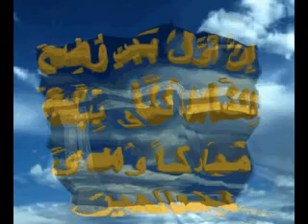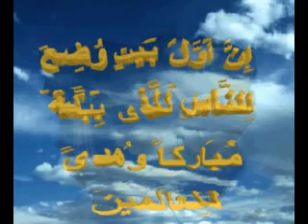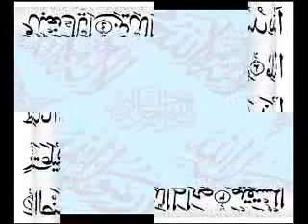Dr. Mumtaz Mehmood Malik | Nat Khawan | Poet: Nasir Malik | Kalam un ka to naqsh e kalam un ka hay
Nat Khan: Dr. Mumtaz Mehmood Malik
Poet: Nasir Malik
Nat: Kalam un ka to naqsh e kalam un ka hay
نعت خوان: ڈاکٹر ممتاز محمود ملک
شاعر: ناصر ملک
نعتِ رسول ﷺ

کلام اُن کا تو نقشِ کلام اُنؐ کا ہے
رَہِ خلوص و صداقت مقام اُنؐ کا ہے
ہوائو ! ڈھونڈ کے لائو تمام تَر کرنیں
چراغِ شام کے ہاتھوں میں جام اُنؐ کا ہے
یقیں نے چاند کے سینے پہ معجزہ لکھا
جہانِ نورِ خدا میں قیام اُنؐ کا ہے
زمیں کو اپنے مقدر پہ ناز ہے آخر
زمیں کا سارا زمانہ غلام اُنؐ کا ہے
جو اپنے دِل میں محمدؐ کا عشق رکھتے ہیں
دیارِ عشق میں اعلیٰ مقام اُن کا ہے
گلوںپہ اَوس کے قطرے سلام لکھتے ہیں
وفورِ شوق کے ہونٹوں پہ نام اُنؐ کا ہے
مِرے نصاب میں ناصر خُدا نے لکھا ہے
وفا کرو کہ وفا کا نظام اُنؐ کا ہے
kalaam unn ka to naqash-e kalaam un ka hai
reh khuloos o sadaqat maqam un ka hai
hawao! dhoond ke layo tamam tar kiranen
chairag shaam ke hathon mein jaam un ka hai
yaqeen ny chaand ke seenay pay moujza likha
jahan noore kkhuda mein qiyam un ka hai
zamee ko apne muqaddar pay naz hai aakhir
zamee ka sara zamana ghulam un ka hai
jo apne dil mein Muhammad ka ishhq rakhtay hain
dyarِ ishhq mein aala maqam unn ka hai
gulon pe aos ke qatray salam likhte hain
Wafoor shoq ke honton pay naam un ka hai
mِre nisaab mein nasir khuda ny likha hai
wafa karo ke wafa ka nizaam un ka hai
kalam un ka to naqsh e kalam un ka hay
rh e khlus o sadaqat maqam un ka hay
hazrat muhammad pbuh k hazoor hadia e aqeedat jis ko dr. mamtaz mehmood malik ne parha